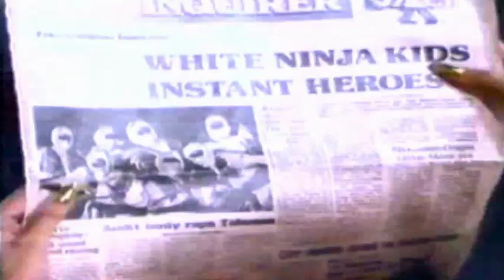Ninja Kids Movie Videoclip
This is my fan made Videoclip of Ninja kids Theme : Make a Stand. THX ALL